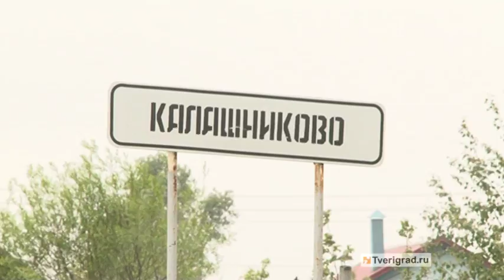Калашниково. Проблемы переселенцев